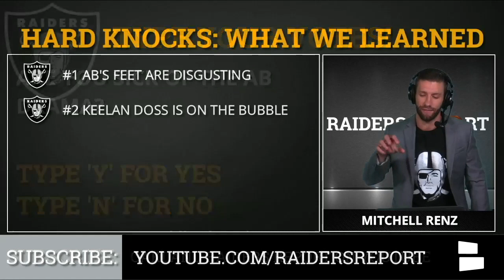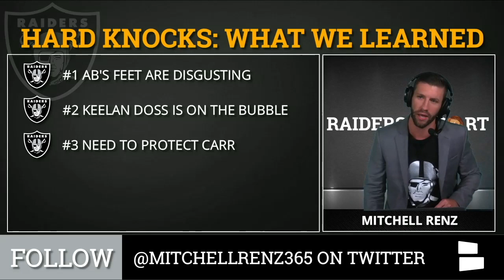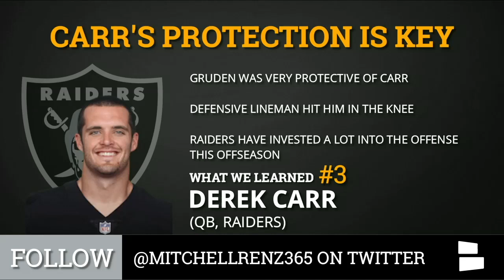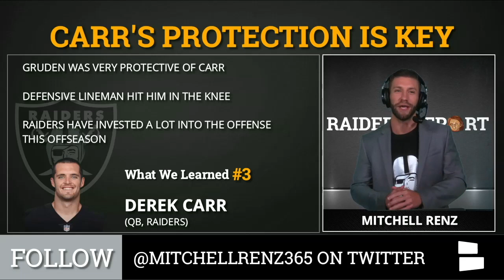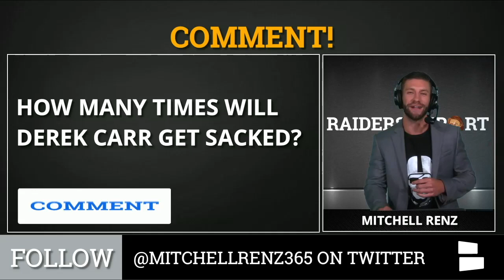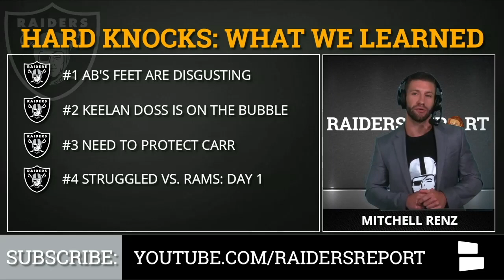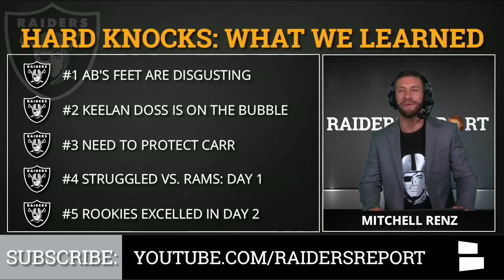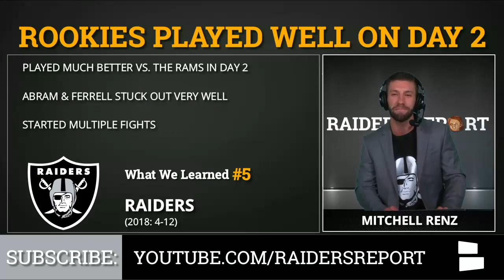Hard Knocks - 2019 Oakland Raiders: 5 Things We Learned From HBO's Episode 2, Antonio Brown Rumors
Here are the 5 things we learned from HBO’s Hard Knocks 2019 episode 2 featuring the Oakland Raiders. Antonio Brown saw a ton of camera time again this week, which isn’t surprising considering his frostbite & helmet drama. How is this making head coach Jon Gruden and new GM Mike Mayock feel? How is QB Derek Carr handling the AB drama?

Raiders struggled on day 1 vs. the Rams but rookie Johnathan Abram and Clellin Ferrell brought the fire for Day 2. Derek Carr is the key to the Raiders success on offense and protecting him is critical, find out what almost happened to Carr in this week’s episode. Keelan Doss is a UDFA but is on the roster bubble.  We discuss on this episode of Raiders Report from Chat Sports w/ host Mitchell Renz - follow Mitchell on Twitter & Instagram

5 Things We Learned From HBO’s Hard Knocks 2019 Episode 2:
AB's feet are disgusting
Keelan Doss on the bubble
Carr's protection is key
Raiders struggled vs. Rams in day 1
Rookies played well on day 2